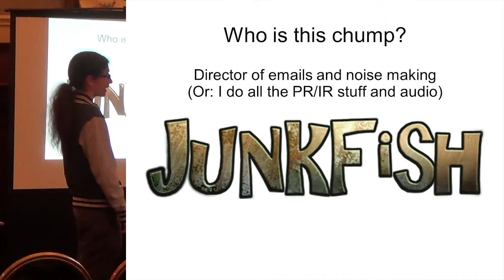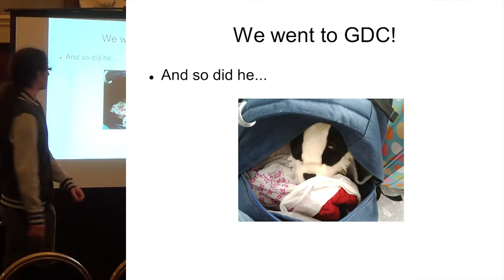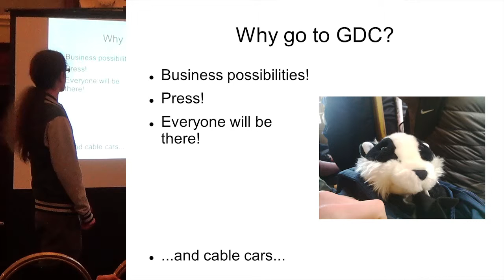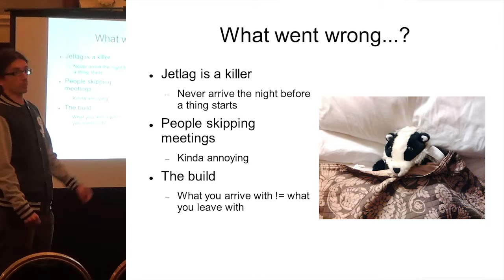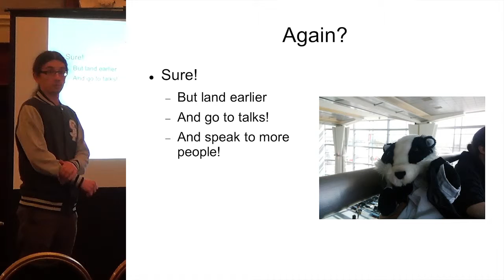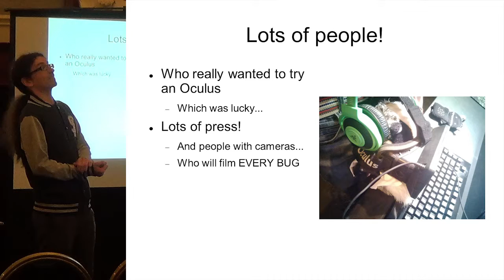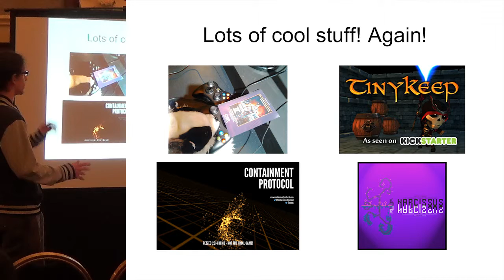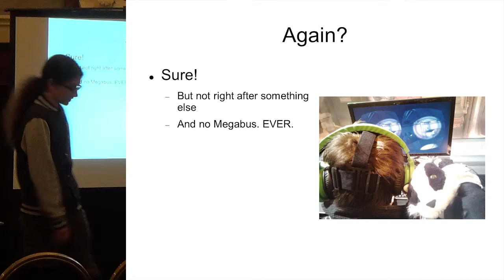April 2014 GDC Roundup: "I went on a plane!" by Jaime Cross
Jamie Cross presented "I went on a plane!" at IGDA Scotland's GDC Roundup meeting on 16th April 2014 at Teviot Row House, in association with the Edinburgh Game Development Society.